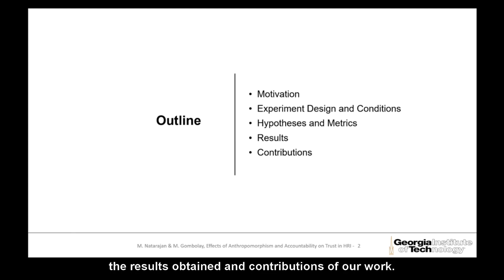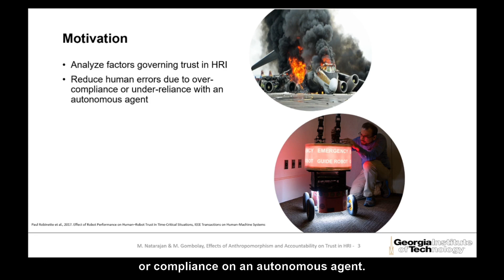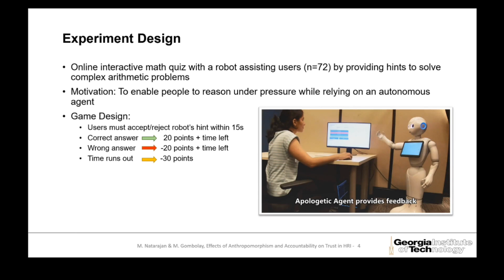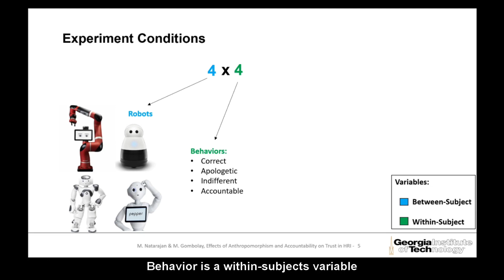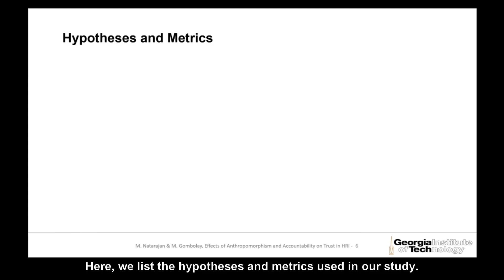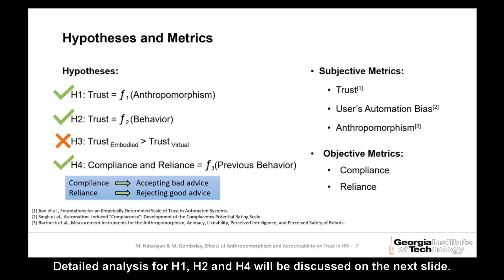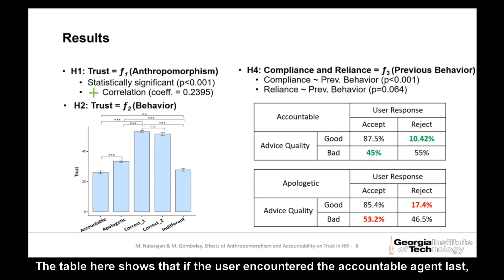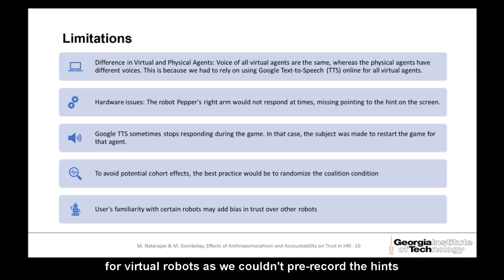Effects of Anthropomorphism and Accountability on Trust in Human Robot Interaction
Manisha Natarajan, Matthew Gombolay

Session: Trust

Abstract
This paper examines how people's trust and dependence on robot teammates providing decision support varies as a function of different attributes of the robot, such as perceived anthropomorphism, type of support provided by the robot, and its physical presence. We conduct a mixed-design user study with multiple robots to investigate trust, inappropriate reliance, and compliance measures in the context of a time-constrained game. We also examine how the effect of human accountability addresses errors due to over-compliance in the context of human robot interaction (HRI). This study is novel as it involves examining multiple attributes at once, thus enabling us to perform multi-way comparisons between different attributes on trust and compliance with the agent. Results from the 4x4x2x2 study show that behavior and anthropomorphism of the agent are the most significant factors in predicting the trust and compliance with the robot. Furthermore, adding a coalition-building preface, where the agent provides context to why it might make errors while giving advice, leads to an increase in trust for specific behaviors of the agent.